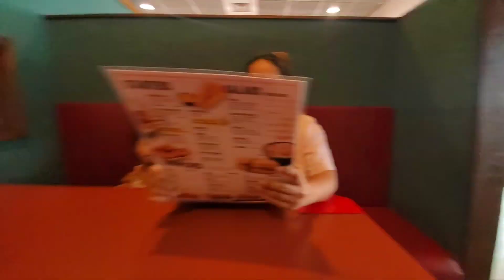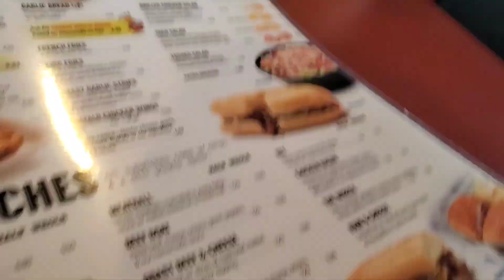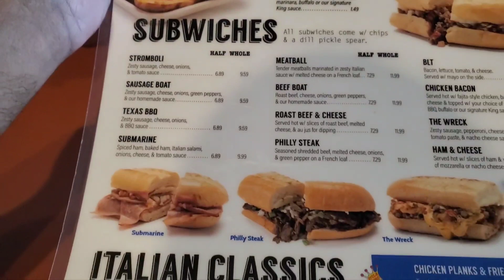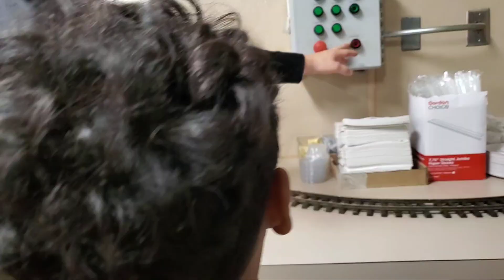PIZZA KING Our FIRST TIME Trying